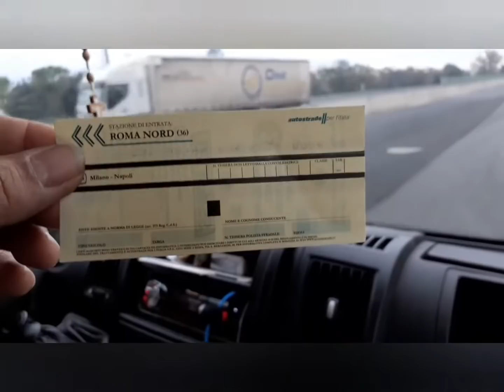Part 1Viaggio per Perugia